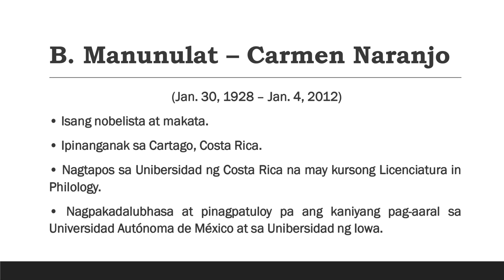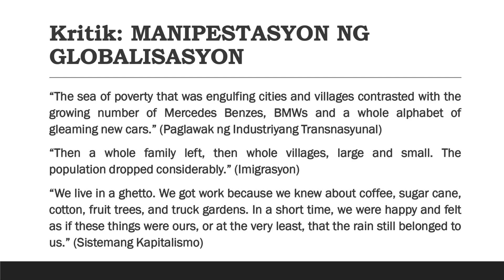Panitikang Pandaigdig: And We Sold the Rain ni Carmen Naranjo